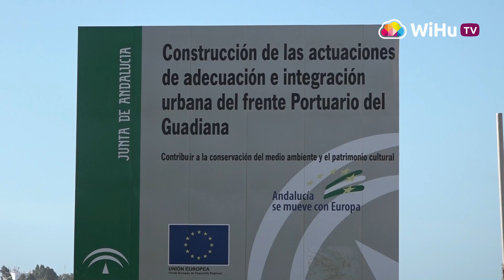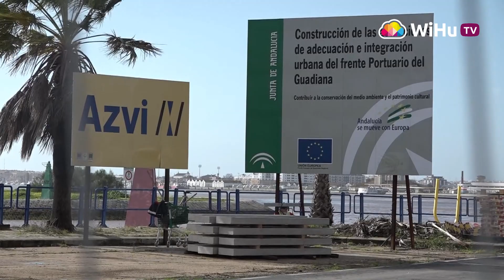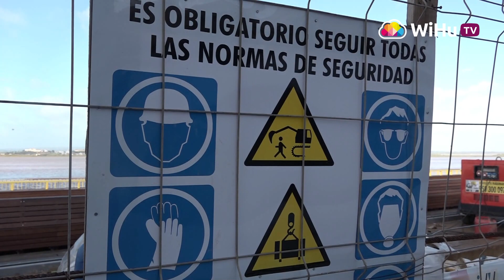Las obras del frente portuario de Ayamonte continúan su avance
José Manuel Correa, delegado de Fomento de la Junta de Andalucía, ha pasado por el espacio 'Ayamonte al día' de WiHuTV. Correa ha abordado el estado de las obras de ampliación y mejora del frente portuario de Ayamonte. Actualmente se encuentran al 85% de su ejecución.

El objetivo no es otro que integrar al río Guadiana dentro de la localidad e incentivar el turismo con una zona dedicada al paseo y disfrute de las vistas y atardeceres de Ayamonte.